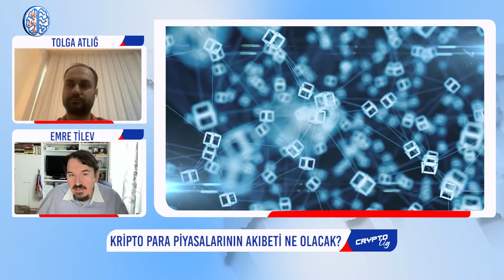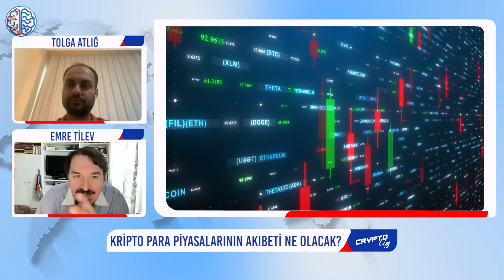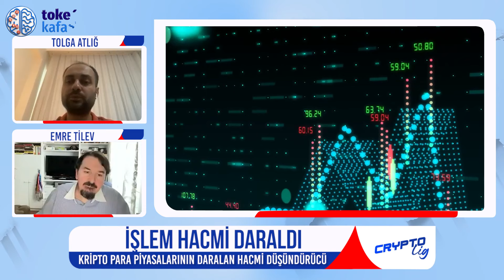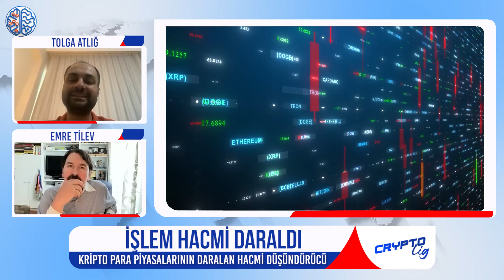Crypto Lig | Bolüm 21 | Biden düştü, dolar yükseldi, kriptoları ne bekliyor?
Emre Tilev ve Tolga Atlığ'ın seçim sonrası Türkiye ekonomisinin gidişatını, dolardaki yükselişi, ABD'nin ılımlı yaklaşımlarını, Bitcoin'de yaklaşan halving dönemini ve Bitexen'in neden en güvenli platformlardan biri olduğunu değerlendirdiği Crypto Lig 21. bölüm ile sizlerle...